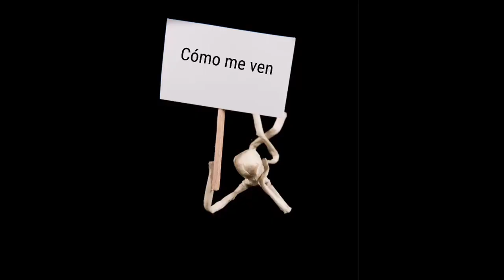¿Cómo me ven? CEIP Real. Melilla